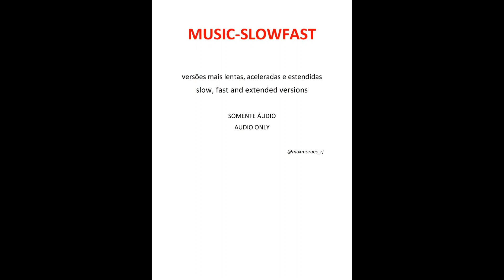CULTURE CLUB - Love Is Love (fast extended version)